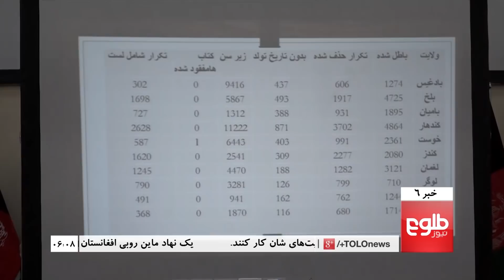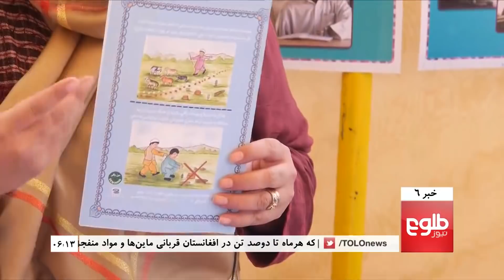TOLOnews 6pm News 23 September 2018 / طلوع‌نیوز، خبر ساعت شش، ۰۱ میزان ۱۳۹۷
Top Stores: Alarm Bells Ring Over High ANA Casualty Rate, EU Grant To Help Protect Afghan Children On The Move, Afghan Govt Condemns Deadly Attack on Iran Military Parade

خبرهای مهم: وزیردفاع: در ماه گذشته ۵۱۳ نیروی ارتش کشته و ۷۱۸تن زخمی شده‌‌اند، نشست‌های کابینه و شورای امنیت بدون جنرال دوستم برگزار می‌‌شوند، فهرست نام‌های رأی‌دهنده‌‎گان ده ولایت اعلام شد